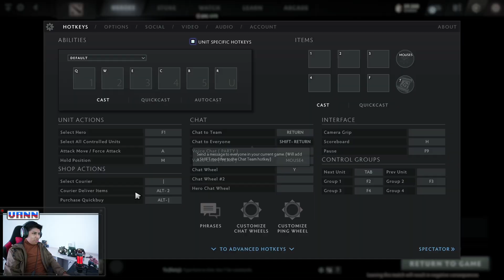URSA ESTA MAS FUERTE! EL BUILD MAS BROKEN | CÁTEDRA AVANZADA